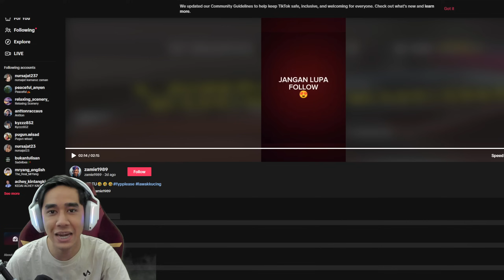TERKEJUT KUCING MATA JULING KELAKAR 😹